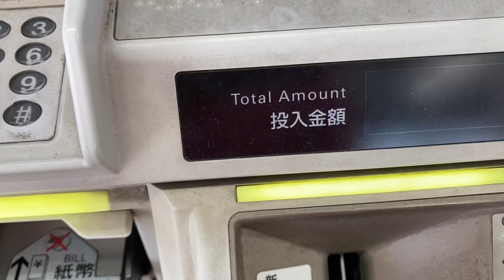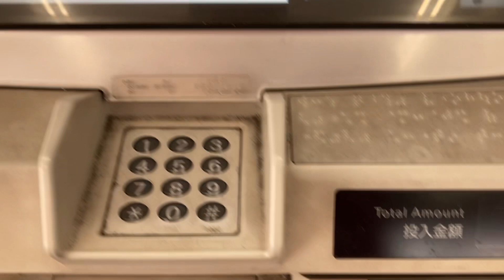YDC Use coin and bill to buy a ticket 02143 20230723 Sun. 12:51 by iPhone by Kanji Nakano 中乃莞爾 Japan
Buy a ticket with coin and bill is also very easy .
But you think how should I ? , how could I ?

The most safety way is ask it to Japanese around You .

If there was no one around you .
You simply threw your money
into the mouth of coin hole or mouth of bill hole .

And then ,
ticket vending machine has a quit bottom .
Your money would be returned from the ticket vending machine .

At first ,  you must check the price to the distination station .
Second ,  put your money into the mouth of coin or bill .
Third ,  select the price to touch it on the price monitor .
Fourth ,  pick up your ticket and changes .

Jul. 23rd 2023 Sun. 12:51

Jul. 24th 2023 Mon. 00:23 am

Uploading

Jul. 24th 2023 Mon. 00:31 am